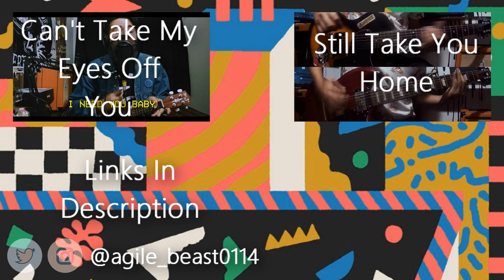Tipling Rock - A Side / B Side (Acoustic Cover)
What are you doing here? Likes are up /(0_0/).